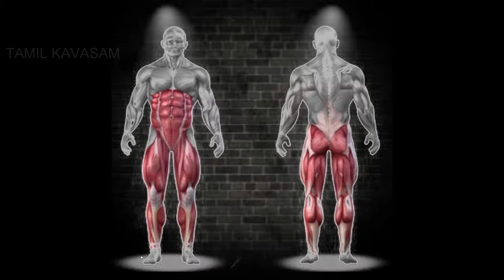HOW TO PROPER WORK SQUAD IN TAMIL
HI GUYS! TODay i am going to show you guys how to do a proper squad. The squad is most powerful excecise that target in your leg AND even your upper body muscles.
   first of  all you get this bar on your traps in our correct position and then leg gap in shoulder distance. now slow and controlled weight down. like you are sitting in a chair.weight down and weight up.That is the proper way to do a squat.use a weight that you can must controled.try it now.